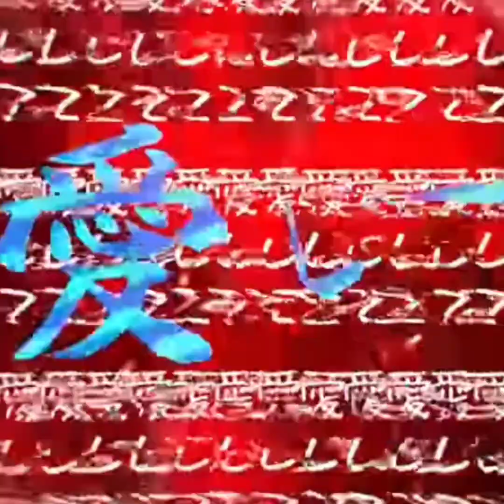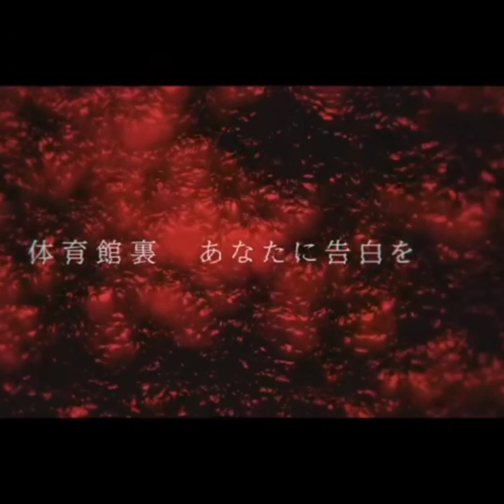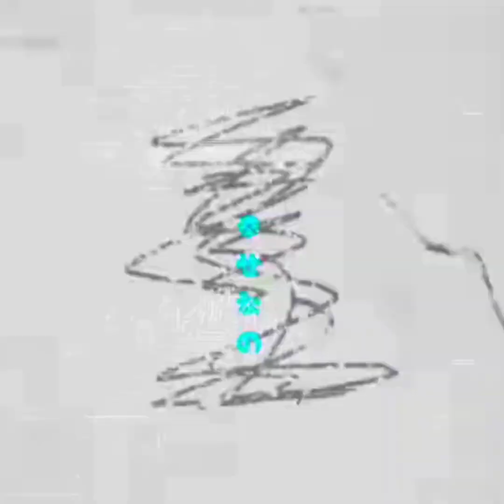↓ |_ A I E S H I T E _| ↑